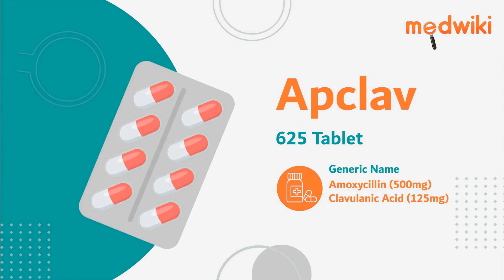Apclav 625 Tablet - Uses, Benefits and Side Effects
Apclav 625 Tablet